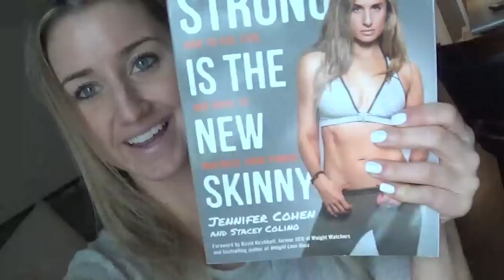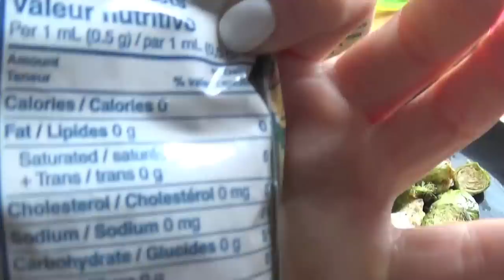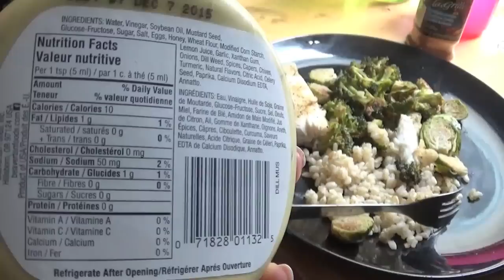BIKINI COMPETITION PREP VLOG #5 | Day in the Life & Arm, Chest, Plyo Workout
I take you on a day with me and show you a circuit workout!

❥ Online Macros Coaching
❥ Customized Training Programs
❥Apparel
❥Inquiries